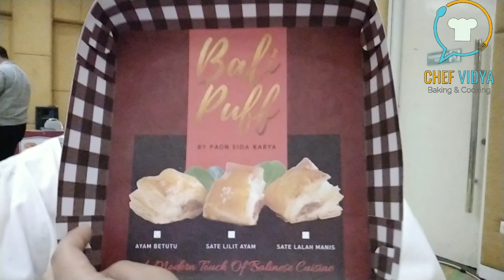Ruh atau jiwa di dalam makanan?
😣ruh di dalam makanan??

Membuka wawasan bahkan sya smpe merinding, Itu yg pertama kali saya rasakan saat berbicara dengan pemilik  sekaligus pencipta menu yg menginspiratif sebagai buah tangan atau oleh oleh khas Bali dengan brand Bali puff. Memberikan rasa khas yg mewakili taste yg ada di bali. Dengan mengusung tag line *Little Bali in your hand*.

Tak terasa sebelum video ini diambil saya hampir 2,5 jam ngobrol dengan beliau, saya seperti disadarkan akan arti makanan yg di buat dengan budaya yang mendampinginya.

Banyak org lupa bahwa membuat makanan itu tidak bisa asal saja. Yg pertama jika memang ada menu menu traditional yg akan di aplikasikan dalam bentuk kudapan atau makanan berat sebaiknya nya pelajari juga makna dan bumbu dasar yg Akan digunakan. Serta segment market mana yg akan dituju. Sehingga pas tepat sasaran...

Silahkan beri masukan di kolom comment😄😄
Thx ya